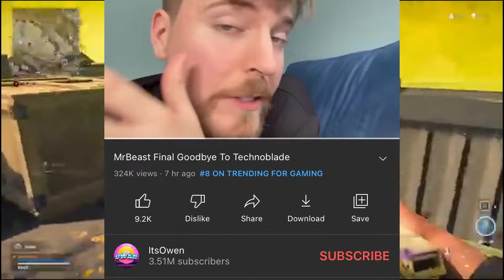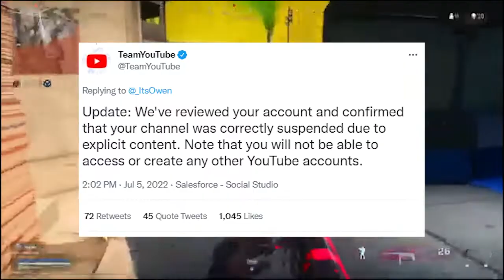Youtuber with 3.5 Million Subs gets Banned...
its owen "god of clickbait" channel deleted for clickbait...